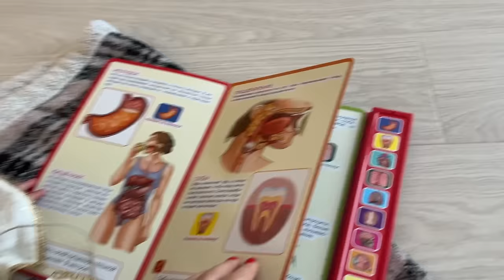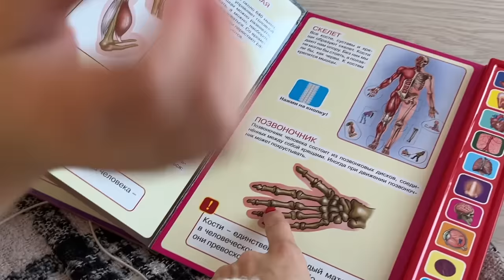Распаковка Подарков с Дочкой 3 года + Интервью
Работаете на себя? Оформите самозанятость за пару кликов в сервисе “Своё дело”

«Своё дело» - это простой бесплатный сервис для самозанятых в приложении СберБанк Онлайн. Автоматическое формирование чеков, оплата налога, доходы - все в одном удобном приложении. А после подключения сервиса доступны дополнительные услуги банка и партнёров за 0 рублей.